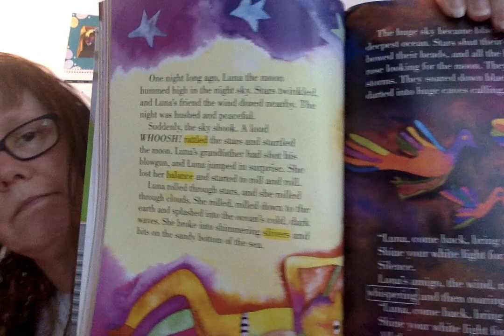The Night the Moon Fell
April 20, 2020 - Read aloud from Mrs. Ganje, Fern Hill Elementary School, Forest Grove, Oregon